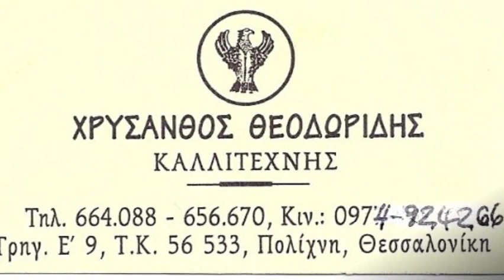Χρυσανθος-Μονογιαννες και εσπριναν τα μαλλιαμ